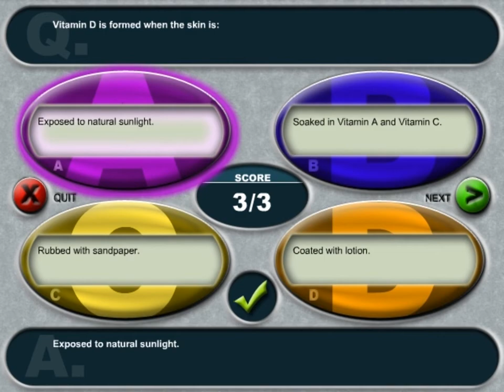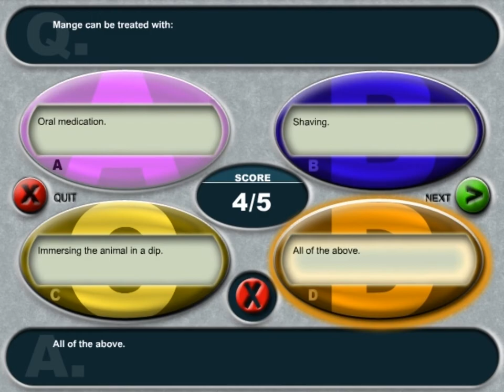Zoo Vet: Endangered Animals - Case 6 (Baby African Elephant)